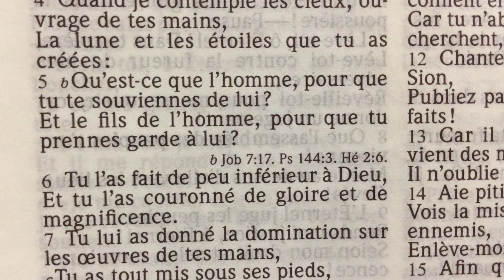Message du Seigneur: Il y aura enlévement